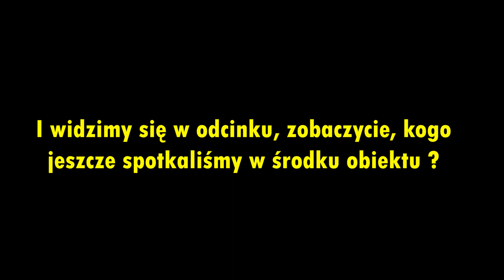Trailer Oś.Hotelowy,perła urbex,u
Wkrótce wleci odcinek specjalny z okazji 900sub, więc bądźcie czujni, myślę, że warto czekać i was nie zawiodę ???